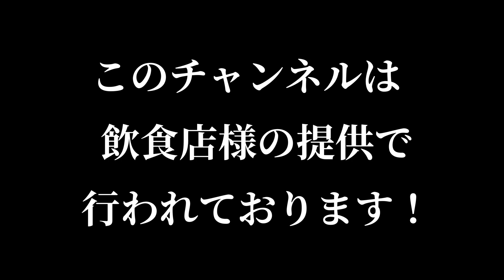【第2節・アルビレックス新潟vsサンフレッチェ広島】新潟が広島に勝つためにこの男を抑えないと勝利ない❕新潟の広島戦のスタメン予想❕❕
９年振りに新潟県にお邪魔しました‼️